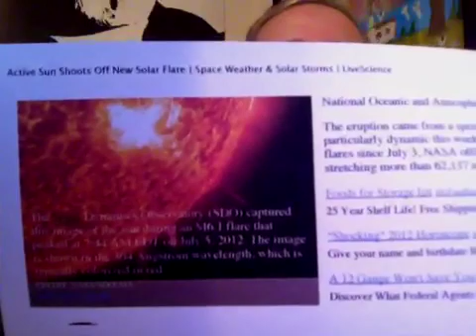Intense Solar Flares M-Class Sun Violent Storms "Smokies"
Solar Flares M-6.1 on the Sun and violent storms in the "Great Smokies"